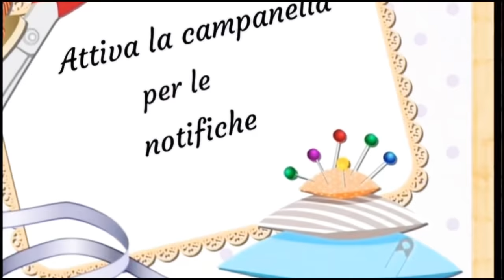Tutorial borsa "Canada" Uncinetto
borsa Cristina Parodi

occorrente
400 gr tricottino tornado
50 grammi yuta
plastica opzionale